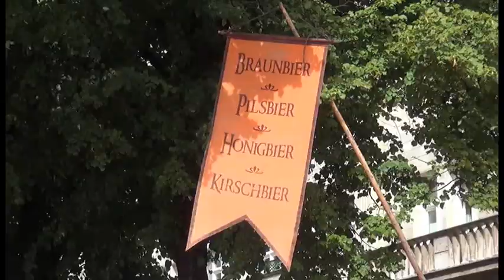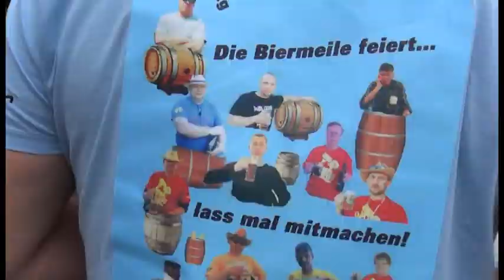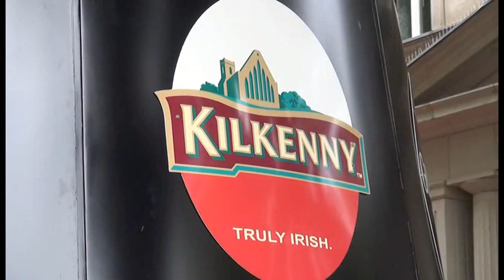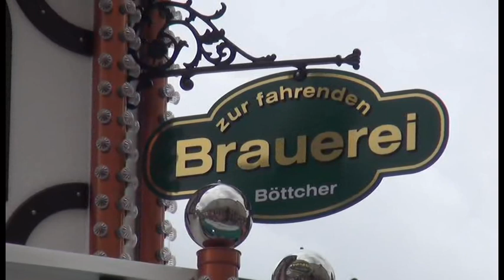20. internationales Bierfestival 2016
"Kein Bier vor vier“, heißt es normalerweise, aber an diesem Wochenende machte Berlin eine Ausnahme.

Beim 20. Internationalen Berliner Bierfestival präsentierten 340 Brauereien aus 87 Ländern insgesamt 2400 Biere. Unter dem Motto „500 Jahre Reinheitsgebot” wurden bis zum Sonntag auf der Karl-Marx-Allee auch die besonders traditionsreichen Festivalbiere Thüringer Kupferbier und Weihenstephaner 1516 ausgeschenkt.

Das Festivalgelände befindet sich zwischen dem Strausberger Platz und der U-Bahnstation Frankfurter Tor.
Deutsche und internationale Künstler spielten auf 20 Bühnen Live-Musik.